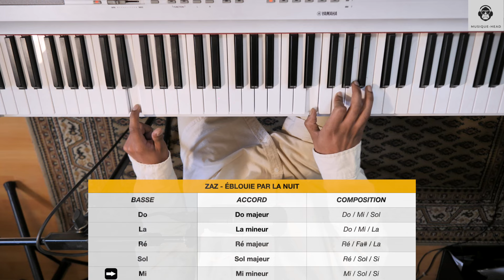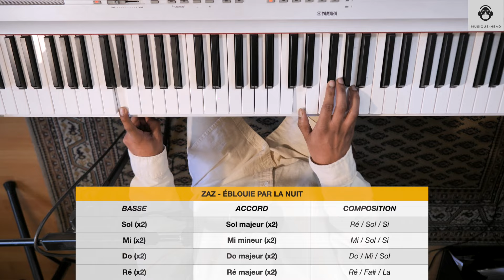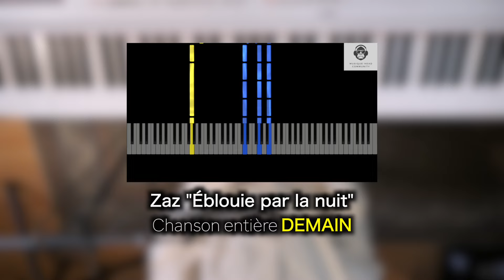PIANO FACILE // ZAZ - ÉBLOUIE PAR LA NUIT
*Apprenez à jouer et chanter "Éblouie par la nuit" de Zaz, à l'oreille et sans partitions piano !* 🎤
Dans ce tutoriel piano détaillé, découvrez pas à pas comment jouer ce morceau au piano tout en maîtrisant la partie chant. Que vous soyez débutant ou déjà expérimenté, cette leçon est conçue pour rendre l'apprentissage du piano simple et agréable.

- Des astuces pour combiner le jeu au piano avec le chant

📖  *FICHES PDF*
*1ère étape* : Cliquez sur le lien ci-dessous.

*2ème étape* : Cherchez l'image de la leçon.
*3ème étape* : Cliquez sur l'image pour obtenir la fiche PDF.

*00:00* Présentation des accords
*01:11* Introduction
*01:43* Couplet (1er tableau)
*02:05* Couplet (2ème tableau)
*03:22* Refrain
*03:55* Informations complémentaires